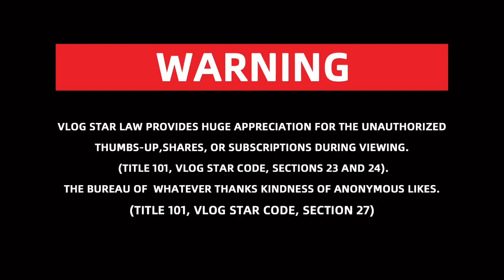Jacquees Ft Chris Brown - Put in Work (Official Music Video) Reaction 🔥💪🏾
Welcome to MK Reactionz
We goin be doin music reviews,reactions,challenges
Whatever y’all want
Jus let us know down below